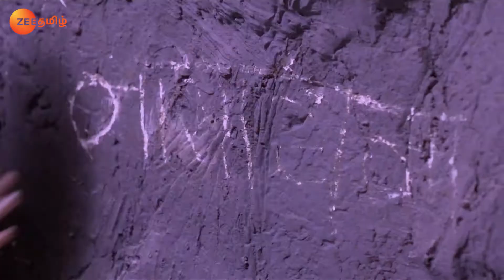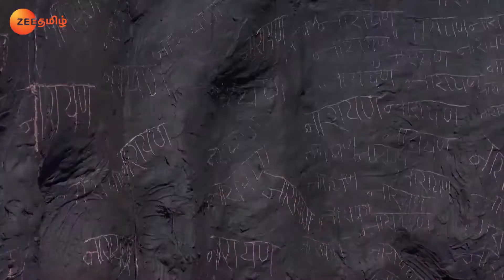Bhagawan Sree Krishnar - Full Ep - 19 - Child Krishna, Lord Vishnu, Rukmani - Zee Tamil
Show Name : Bhagawan Sree Krishnar
Producer/Star Cast : Nirnay Samadhiya,Vishal Karwal,Hunar Hali
Episode No : 19

Lord Krishna, once a naughty little child, grows up and embarks on a number of adventures to fight and eradicate evil forces and provide justice to all.

Click here  watch Webisode on YouTube ►PLjRBtkHHXJjQwyb4h1GBKqC9AKTf9mYV1
Click here  watch Quick Recap on YouTube ►PLjRBtkHHXJjQdSr8PeTDihFhsK6TOaGi_
Click here  watch HIghlight on YouTube ►PLjRBtkHHXJjSxIPbbKfLObJUuljJNovVQ
Click here  watch Week In Shorts on YouTube ►PLjRBtkHHXJjQwzJcBlwV4AqUOpFkr7dCK